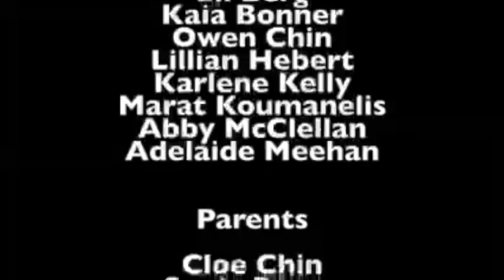Student Dyslexia Panel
This video is about Dyslexia Panel